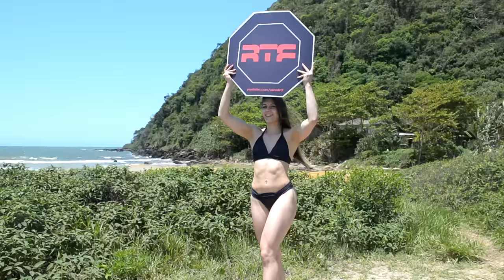Musa RTF - Gabi Larsen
Este é o terceiro vídeo da concurso Musa do Canal RTF. A candidata é a Gabi Larsen.